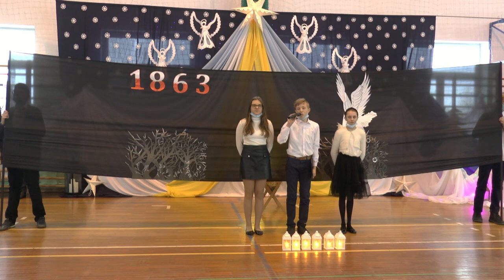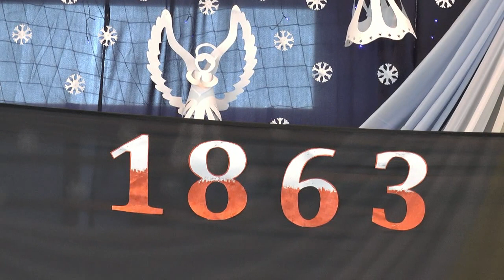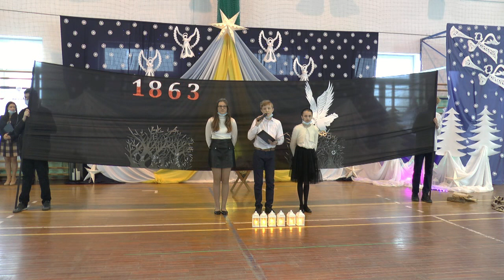Akademia szkolna uczniów Zespołu Szkół w Tucznej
21 stycznia w Zespole Szkół w Tucznej odbyła się uroczysta akademia.